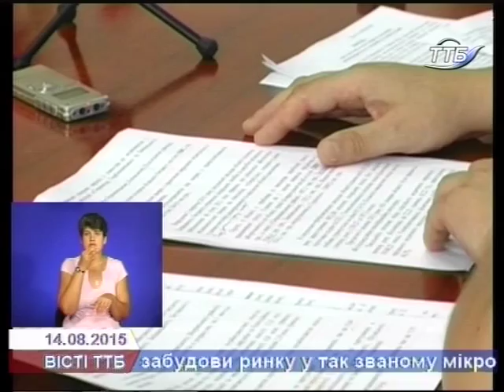Як живе медична галузь Тернопілля?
Медична галузь області за перше півріччя цього року профінансована на 99.7% . Але цифри не тішать, бо : в основному це виплата  зарплатні медичним працівникам та  оплата за енергоносії. На оновлення матеріально-технічної бази доводиться залучати позабюджетні гроші. Як виживає галузь та як вижити пацієнтам – дивіться у сюжеті.